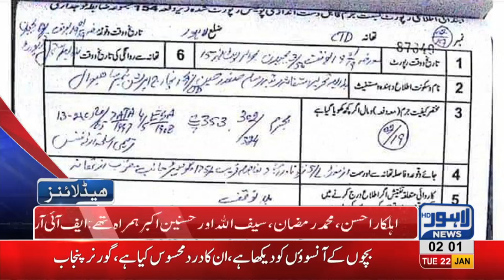02AM Headlines Lahore News HD – 22nd January 2019